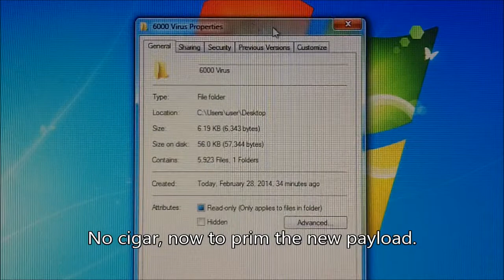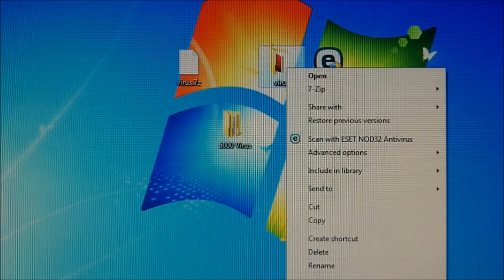ig33ku - AntiVirus Test: Nod32 2014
Now let's see how AV's with no free versions fair (30 day trial downoad). (1 March 2014)